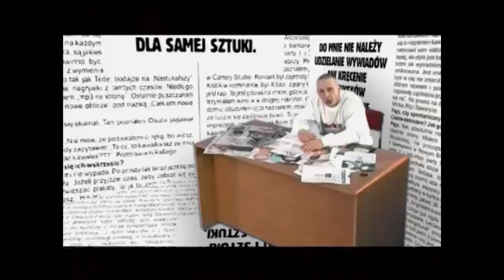Aż tak Cię to boli, że Rychu Peja ma dziś szansę uczciwie zarobić!?